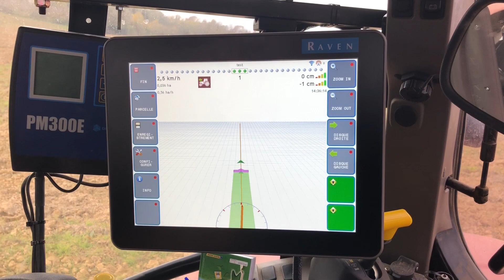Autoguidage Tracteur Et Planteuse ERME avec TWIN DISC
Système de guidage actif de la planteuse avec 2 disques orientés hydrauliquement pour une précision centimétrique même en dévers. La prochaine étape sera le binage, avec les mêmes disques !
Plus d’infos :
Timothee BRAUX
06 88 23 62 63